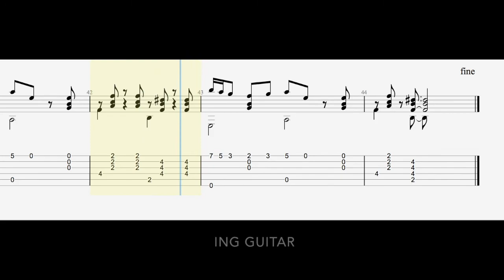Calvin Harris | Feels | Guitar Tab | Fingerstyle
"Feels" is a song recorded and produced by Scottish DJ Calvin Harris. It features vocals from American singer-songwriters Pharrell Williams, Katy Perry and American rapper Big Sean. It was released on 15 June 2017 through Sony Music as the fourth single from his fifth studio album Funk Wav Bounces Vol. 1 (2017), after "Slide", "Heatstroke" and "Rollin". Starrah assisted the artists in writing the song.